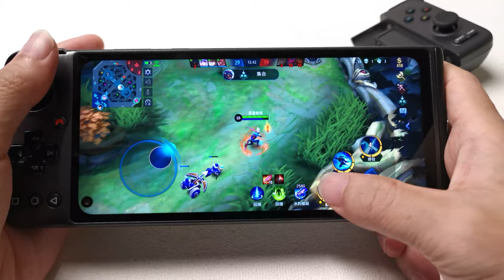Mobile Legends demo on GPD XP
Spec and price is coming soon